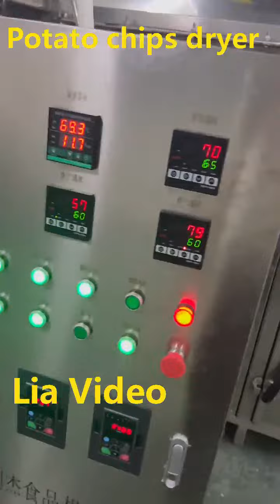Potato Chips Peeling Slicing Washing Drying machine Dehydrator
Big Capacity Potato Chips Drying machine Dehydrator
Awesome Automatic food drying Processing line
Cleaning, Cutting and Dehydrator